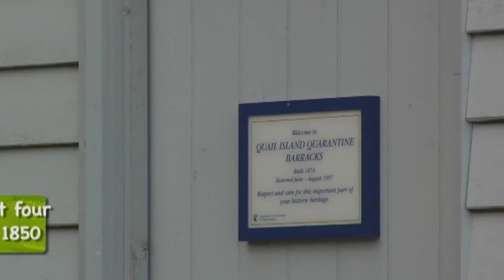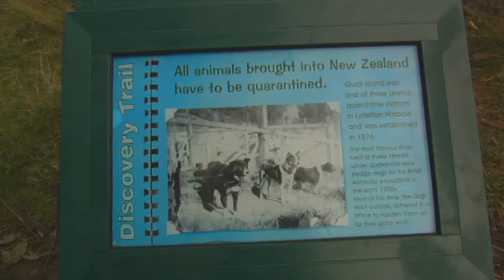Meet the Locals: Memories and dreams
Season 2, episode 27: Ōtumahua or Quail Island is a short ferry ride from Lyttelton. This video shows its colourful history including some special stories of our most important Antarctic explorers.